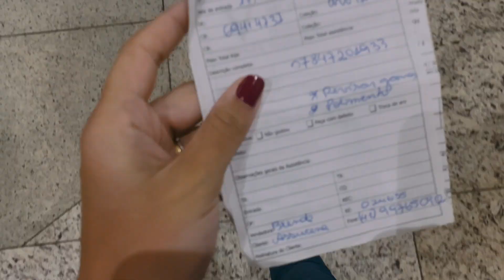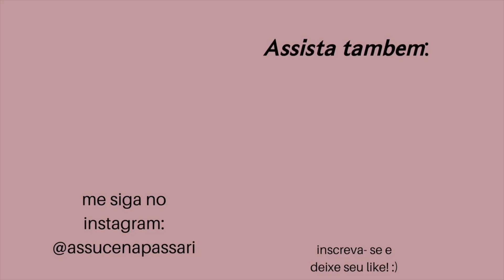tirando a micropigmentação com laser, compra de roupas de academia, alianças para revisão ✨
Oi gente, como vocês estão?
Mais um vídeo no canal!
Nesse vídeo levo vocês junto para floripa, onde fizemos várias coisas. Busquei meu anel que estava para arrumar, compramos roupas de academia e fiz a primeira sessão de laser para tirar a micro.
Super beijo e até o próximo vídeo.

Musicas:
Special about You
Woodpeckers Bark